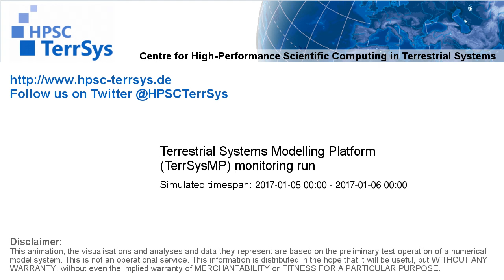TerrSysMP monitoring run 2017-01-05 - precipitation after interception - NRW (24h)